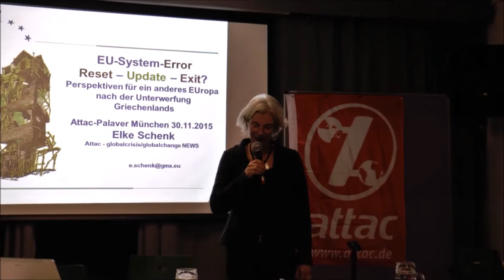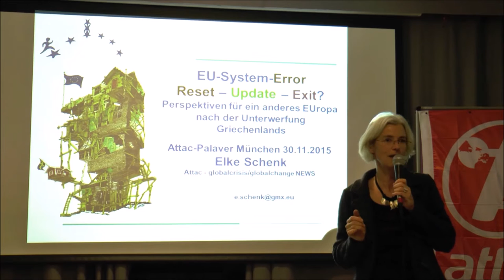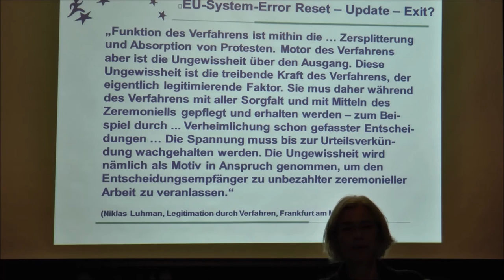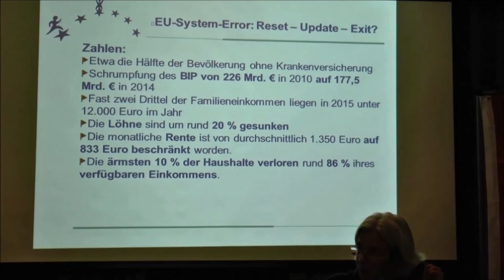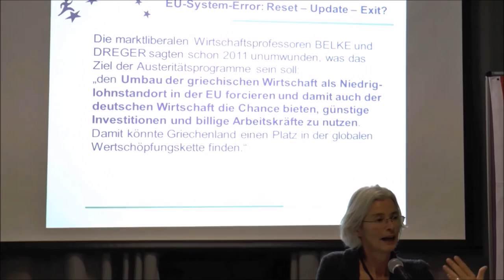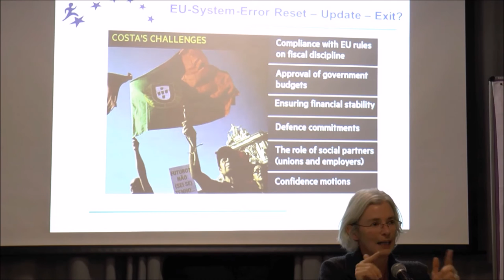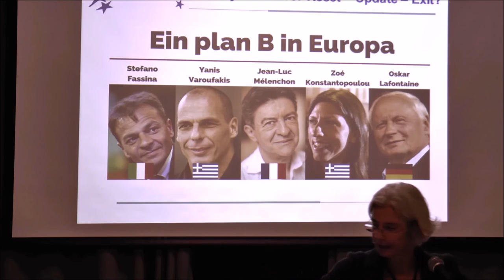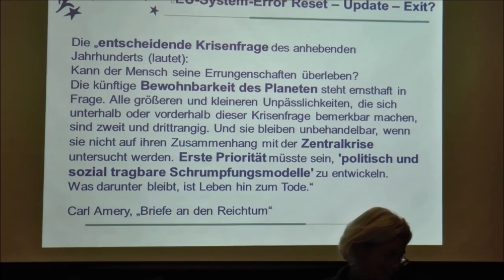Elke Schenk - Perspektiven für ein anderes Europa - Attac Palaver 30.11.2015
Reset/Update/Exit? Perspektiven für ein anderes Europa nach der Unterwerfung Griechenlands

Elke Schenk nimmt die Unterwerfung der Syriza im Juli 2015 zum Anlass für kritische Betrachtungen zur neoliberalen EU und Eurozone. Neue Konzepte aus Griechenland zu einem „Plan B“ sowie die Ergebnisse der Wahrheitskommission zur Überprüfung der Schulden beflügeln Debatten um ein anderes Europa. Bisherige linke Tabus werden dabei allerdings zum Teil in Frage gestellt. In diesem Zusammenhang scheint auch eine geopolitische Emanzipation der EU von den USA nötig und möglich.

Referentin:
Elke Schenk (Attac Stuttgart), Sozialwissenschaftlerin, global crisis/global change NEWS

4) Rede von Elke Schenk auf der Kundgebung „Schluss mit dem Kaputtsparen Griechenlands – für ein solidarisches Europa“ Stuttgart, 3.7.2015:

5) Die Ukraine-Krise als Brandbeschleuniger der Freihandels-Abkommen: Der geopolitische Kontext von TTIP". Vortrag von Elke Schenk in Wuppertal, Februar 2015:

Das Attac-Palaver richtet sich an alle an dem jeweiligen Thema interessierten Mitbürgerinnen und Mitbürger. Das Palaver findet monatlich statt, meist am letzten Montag des Monats. Es bietet Informationen, Überlegungen und Gelegenheit zur Diskussion. Es dient der eigenen Meinungsbildung zu dem, was geschieht.